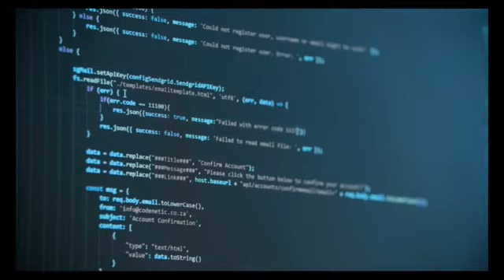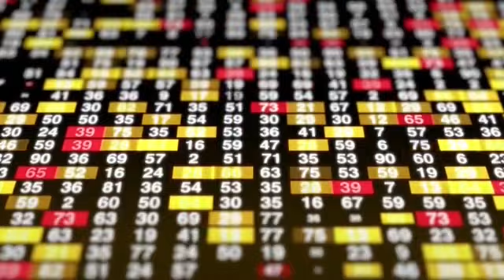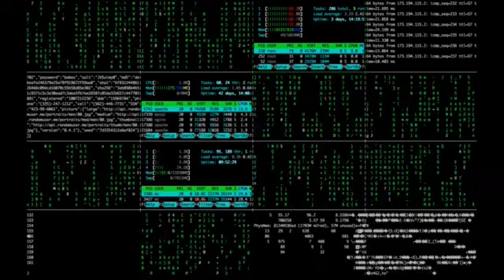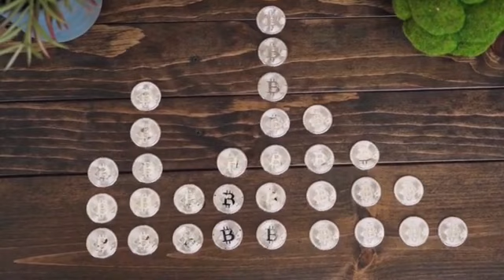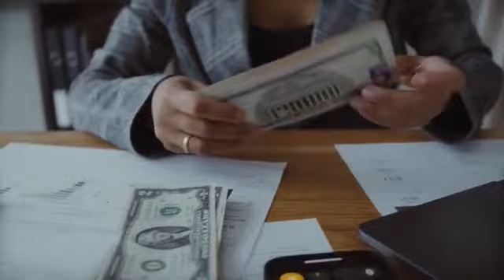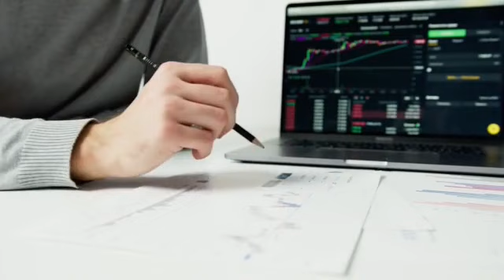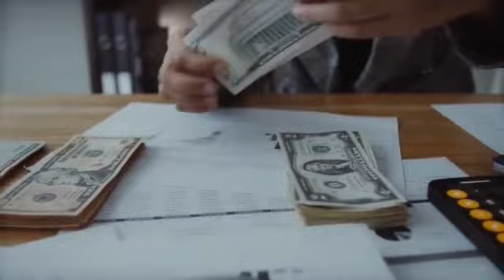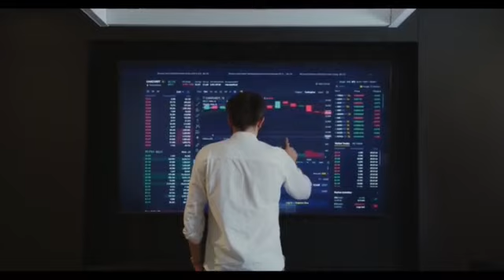Raymond Limited Earnings Concall for Q1FY22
RAYMOND || RAYMOND Limited concall || RAYMOND Limited conference call || RAYMOND Limited result call || RAYMOND Limited Q1FY22 result || Management Result call || RAYMOND Earnings concall || RAYMOND Earnings Conference call